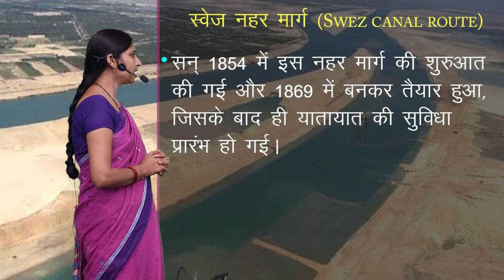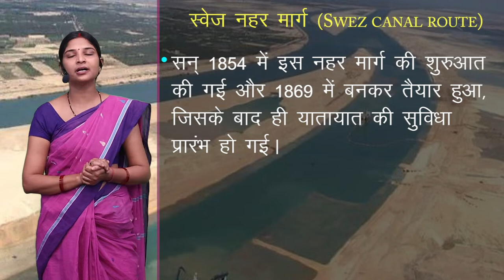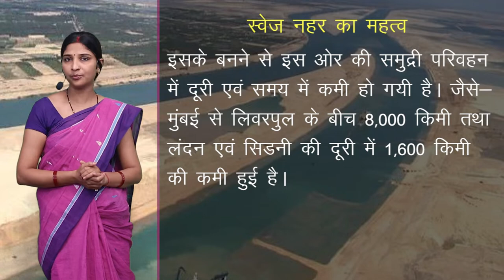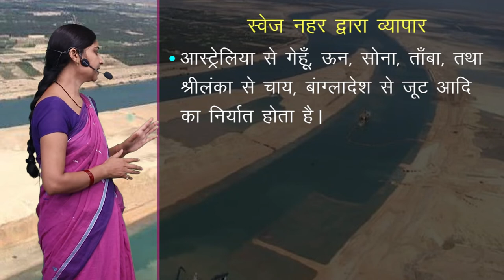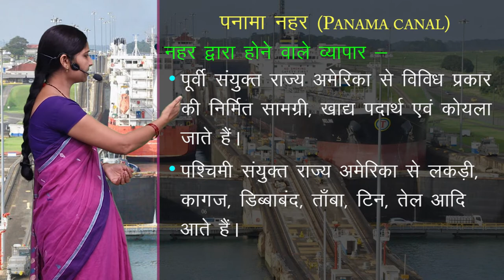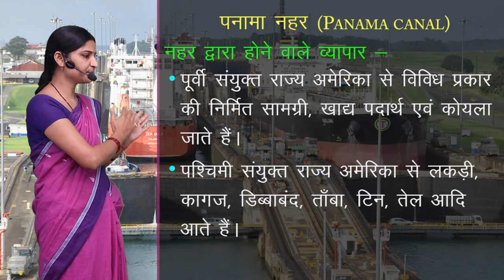CLASS 12th GEOGRAPHY | CHAPTER - विश्व में परिवहन , पारेषण , संचार एवं अंतर्राष्ट्रीय व्यापार